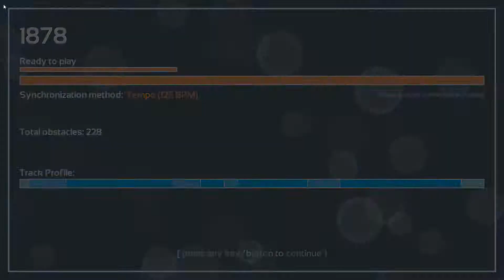Melody's Escape: Little Willy - The Sweet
Game: Melody's Escape
Song: Little Willy
Artist: The Sweet